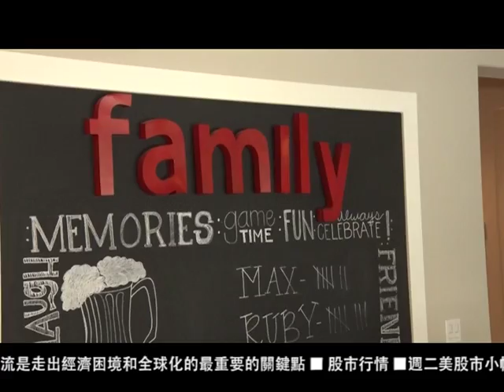0614 國 全美亞裔地產協會25日舉辦內陸帝國圓夢計畫